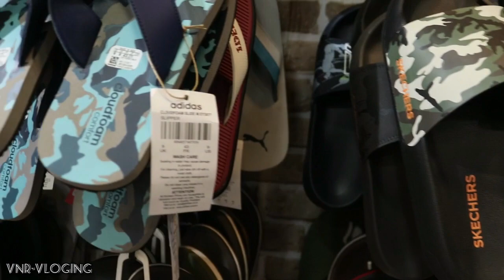Western Leather store|Cheapest leather shoes shop in Madurai|Madurai shop review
Shop Location:-
City Centre,
80 Feet Rd,
New LIG Colony, Anna Nagar,

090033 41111